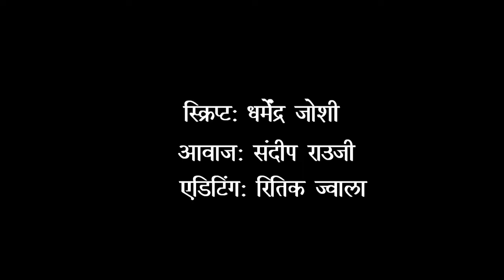12 करोड़ मज़दूरों को घर पहूंचाने में सिर्फ 2 दिन लगते, कैसे?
ये मान लें कि हरेक मजदूर की यात्रा अवधि 1 दिन की होगी, अगर माना जाय कि 50% मज़दूरों की यात्रा पूरी करने में 2 दिन का समय भी लगता है तब भी सभी मज़दूरों को सरकार के पास उपलब्ध साधनों से ही मात्र 3 दिनों के भीतर उनके घरों तक पहुँचाया जा सकता है। आईए देखें कैसे ये काम बहुत सहजता से किया जा सकता था?